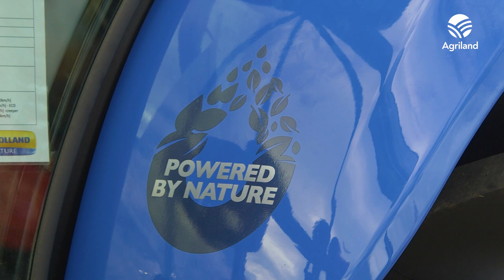Farmland from the FTMTA Farm Machinery Show 2022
On this episode of Farmland, the team is ‘on location’ at the FTMTA Farm Machinery Show 2022 at Punchestown Racecourse in Co. Kildare. Agriland editor, Stella Meehan speaks to head of the FTMTA Diarmuid Claridge and New Holland Agriculture area sales manager, Liam Hayde about the current state of the industry.